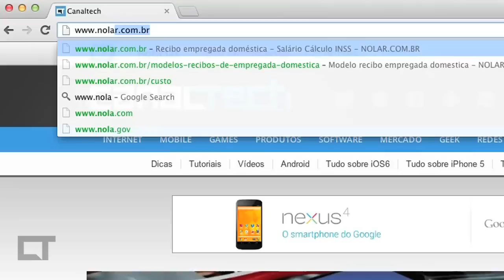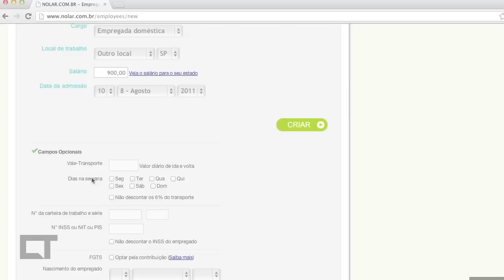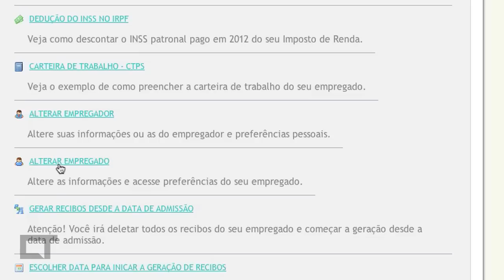Nolar te ajuda com os cálculos da nova PEC da Domésticas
- Com a nova PEC 66/2012, conhecida como a PEC das domésticas, empregados domésticos como faxineiros, arrumadeiros, jardineiros e vários outros passam a ter os mesmos direitos trabalhistas de outras categorias, como horas extras, fundo de garantia e seguro desemprego. Para te ajudar com o cálculo dos gastos extras gerados pelas mudanças, separamos uma dica de site bem legal. Dá só uma olhada!